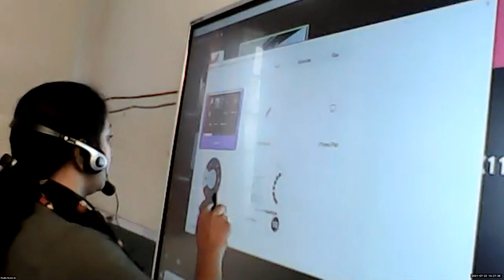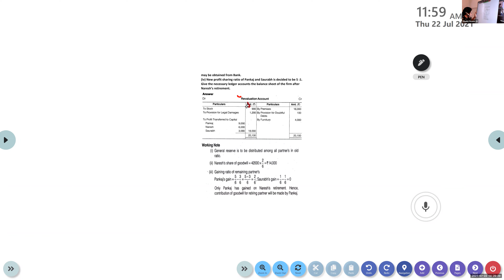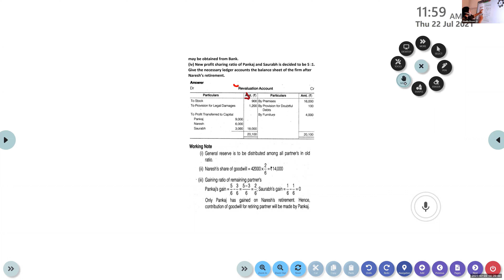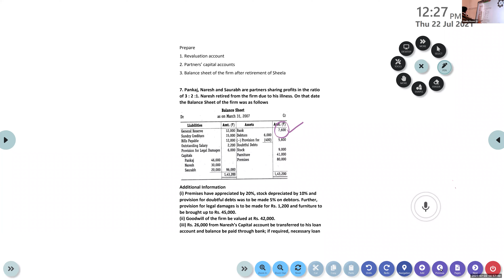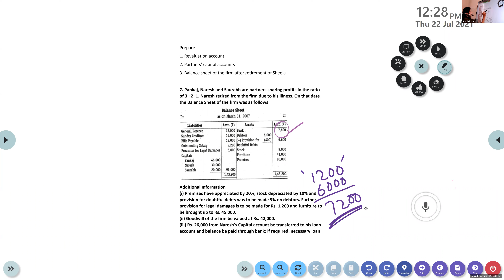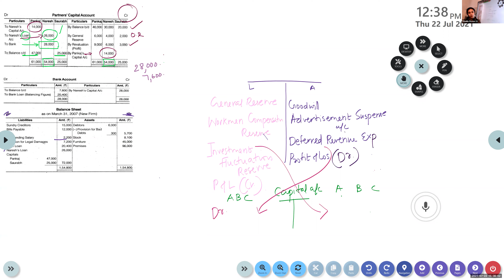Dr.Raju Davis International School | CLASS 12 ACCOUNTANCY | 22-07-2021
CLASS 12 ACCOUNTANCY  DEATH OF A PARTNER